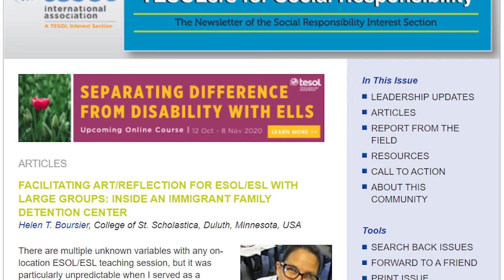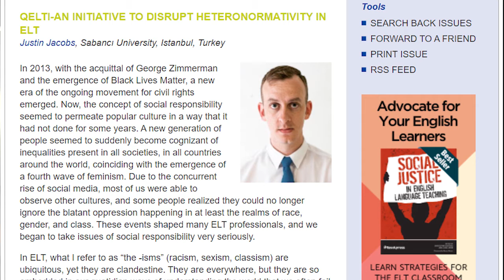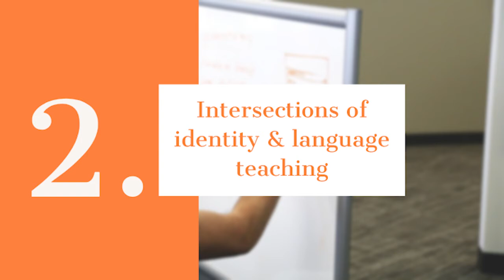SRIS Newsletter Video, TESOL Int'l Convention, March 26, 2021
A review of Social Responsibility Interest Section (SRIS) newsletter highlights from 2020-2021 and a forecast of plans for 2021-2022.